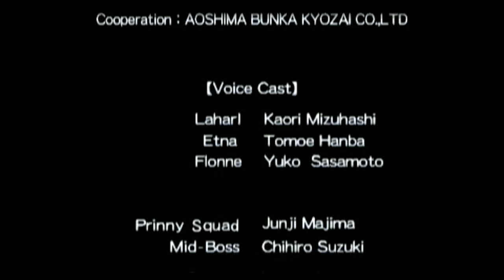Disgaea PC (PC) Etna Mode Ending Credits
Game: Disgaea PC
Genre: Strategy RPG
Developer: Nippon Ichi Software/NIS America
System: Steam (PC)

Etna Mode - Ending Credits